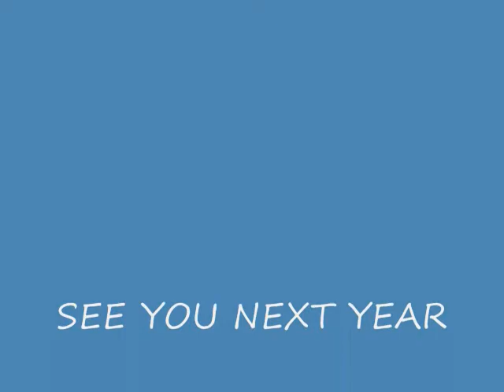July 4th,2009, LH Parade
Participants in the annual Golf Cart Parade